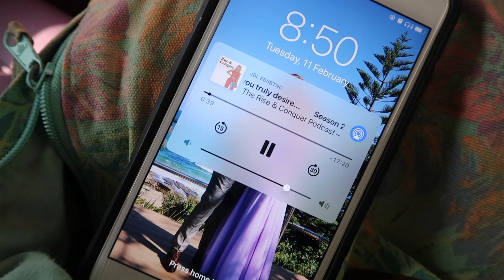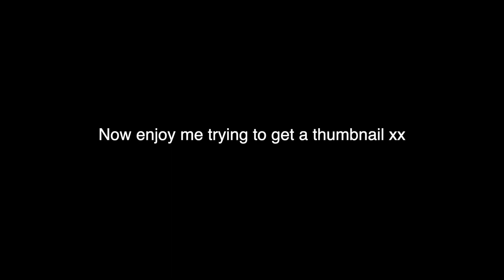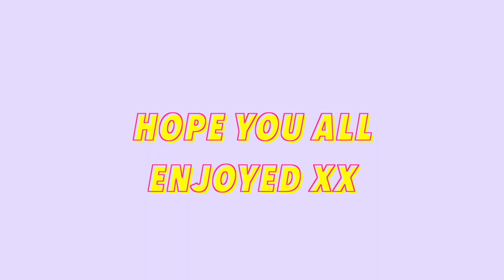sooo... we're moving away... | Cook N Chat With Me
Another video for you guys!! I go to the city, make some fudge AND I reveal a BIG SECRET !!!
Watch the whole video to find out what it is all about x

102

Love Lib Xx